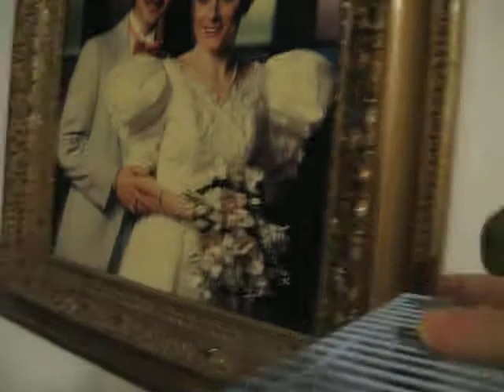Destiny and BiBi December 22, 2011 Video 2.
2nd video of the dynamic duo.  :)  Enjoy.